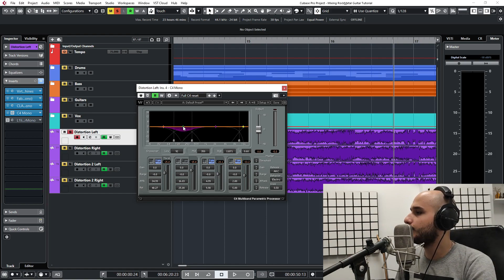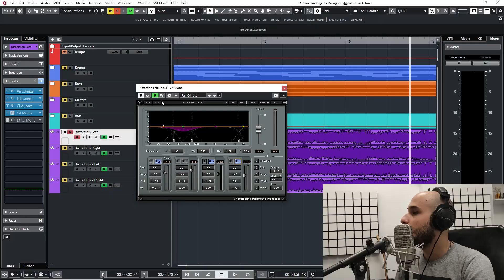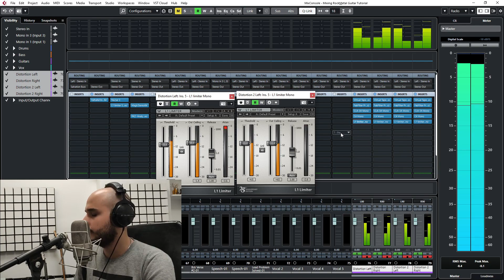میکس گیتار الکتریک | تاثیر مولتی بند و لیمیتر بر میکس گیتار الکتریک سبک راک و متال ( جلسه چهارم )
در این ویدیو نحوه ی استفاده از پلاگین مولتی بند کمپرسور و لیمیتر و تاثیر آنها  روی صدای  گیتار الکتریک رو بررسی میکنیم و یاد میگیریم تا به این وسیله بتونیم کنترل بهتری روی صدای گیتار الکتریک داشته باشیم.

ممنون میشم اگر ویدیو رو دوست داشتین لایک کنین و کانال رو سابسکرایب کنین

میکس گیتار الکتریک | تاثیر سچوریشن بر میکس گیتار الکتریک سبک راک و متال (جلسه اول )

میکس گیتار الکتریک | تاثیر اکولایزر بر میکس گیتار الکتریک سبک راک و متال (جلسه دوم )

میکس گیتار الکتریک | تاثیر کمپرسور بر میکس گیتار الکتریک سبک راک و متال

تکنیک های ضبط گیتار الکتریک

ساخت افکت خفن گیتار الکتریک

سچوریشن کردن وکال راک و متال

اکولایزر چیست؟ شناخت ابزارهای میکس و مسترینگ